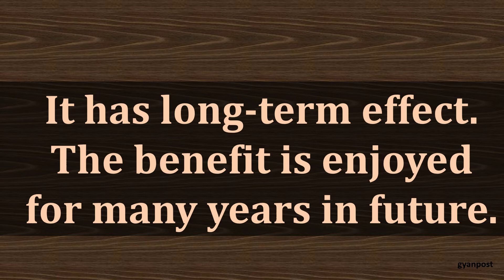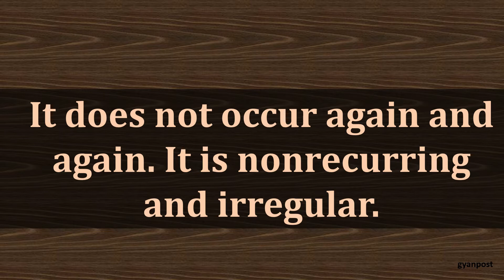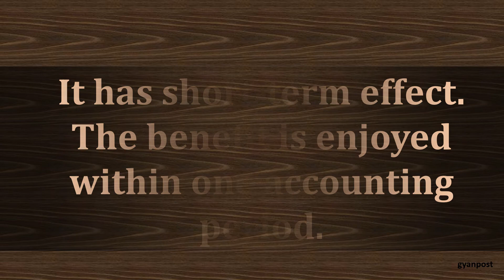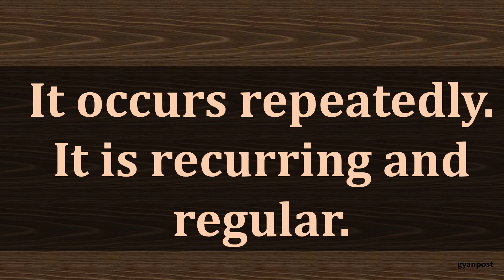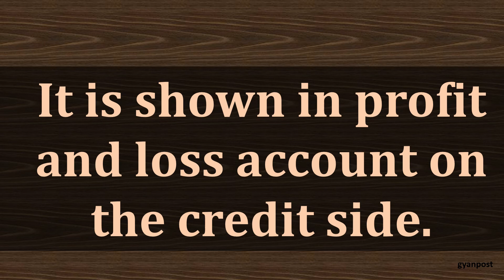DIFFERENCE BETWEEN CAPITAL RECEIPT AND REVENUE RECEIPT